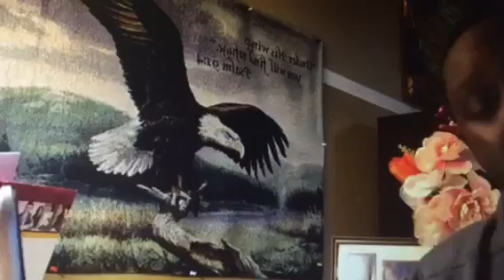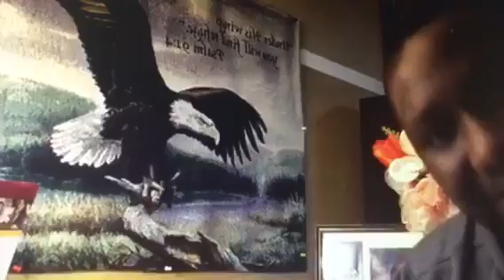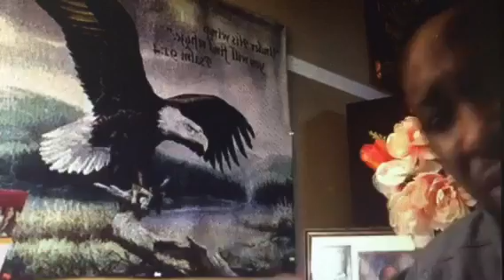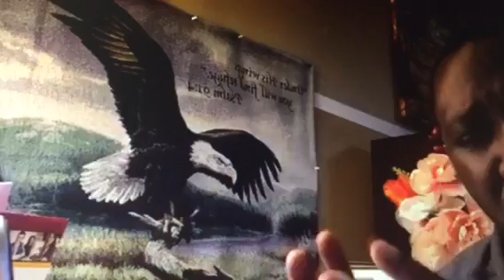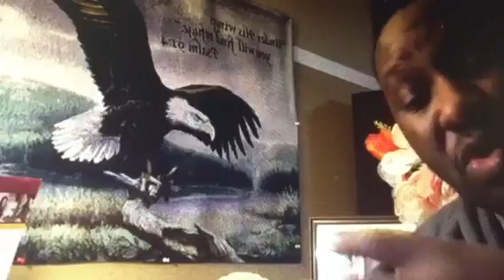BAD DREAMS AND FASTING: "BROTHER KAY"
FOR TWO WEEKS MARATHON FASTING AND PRAYERS.

FROM MONDAY JANUARY 9TH TO SUNDAY JANUARY 22ND.
FASTING START FROM 6AM TO 6PM.

PRAYER LINE SCHEDULE:
MONDAY TO THURSDAY: 10PM EST OR 9PM CST. AND FRIDAY: 11PM EST OR 10PM CST.

JOIN FROM EUROPE LIVE BY:
TIME:
EUROPE: 4AM DAILY AND SATURDAY 5AM.
LONDON: 3AM DAILY AND SATURDAY 4AM.

SUNDAY SERVICE: 4PM TO 7PM
COUNTY ROAD SHOPPING CENTER
1948 DISTRICT HEIGHT, MD 20747